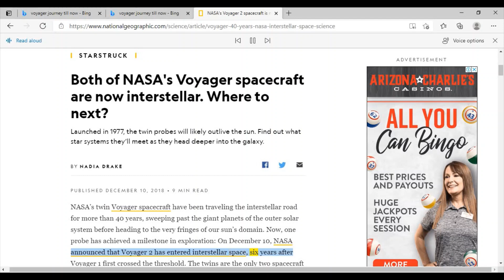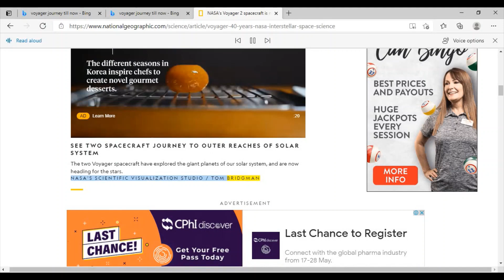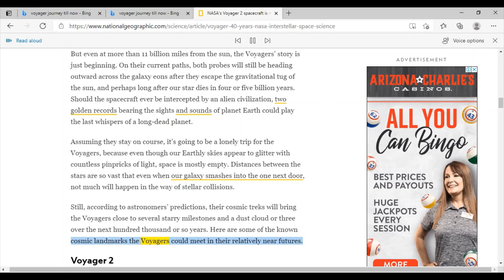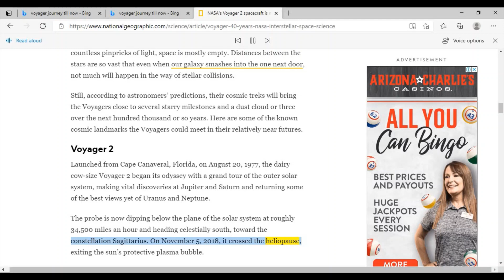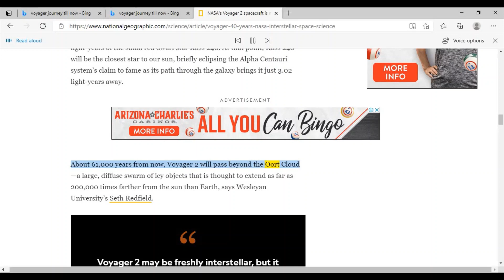The Farthest Journey Of Voyager | space and universe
Voyager 1 is a space probe launched by NASA on September 5, 1977, as part of the Voyager program to study the outer Solar System and interstellar space beyond the Sun's heliosphere. Launched 16 days after its twin, Voyager 2, Voyager 1 has operated for 43 years, 9 months and 6 days as of June 11, 2021 UTC [refresh] and still communicates with the Deep Space Network to receive routine commands and to transmit data to Earth. Real-time distance and velocity data is provided[3] by NASA and JPL. At a distance of 152.2 AU (22.8 billion km; 14.1 billion mi) from Earth as of May 31, 2021,[4] it is the most distant man-made object from Earth.[5]

The probe made successful flybys of Jupiter, Saturn, and Saturn's largest moon, Titan. NASA had a choice of either doing a Pluto or Titan flyby, and exploration of the moon took priority because it was known to have a substantial atmosphere.[6][7][8] Voyager 1 studied the weather, magnetic fields, and rings of the two planets, and was the first probe to provide detailed images of their moons.

Voyager 2 is a space probe launched by NASA on August 20, 1977, to study the outer planets and interstellar space beyond the Sun's heliosphere. A part of the Voyager program, it was launched 16 days before its twin, Voyager 1, on a trajectory that took longer to reach Jupiter and Saturn but enabled further encounters with Uranus and Neptune.[4] It is the only spacecraft to have visited either of these two ice giant planets. Voyager 2 was the fourth of five spacecraft to achieve the Solar escape velocity, which allowed it to leave the Solar System.

Voyager 2's successfully fulfilled its primary mission of visiting the Jovian system in 1979, the Saturnian system in 1981, Uranian system in 1986, and the Neptunian system in 1989. Voyager 2 is now in its extended mission of studying Interstellar Space and has been operating for 43 years, 9 months and 22 days as of May 28, 2021, reaching a distance of 126.9 AU (19.0 billion km; 11.8 billion mi) from Earth.